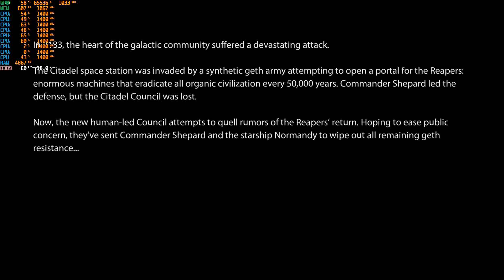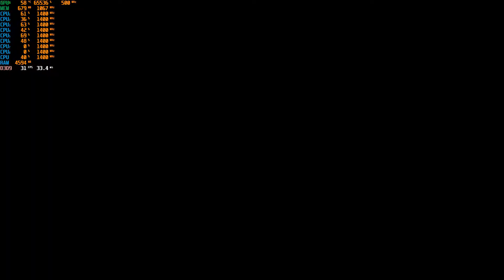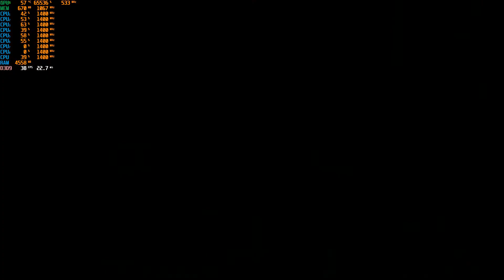Mass Effect 2 (Original) on a Lenovo S145